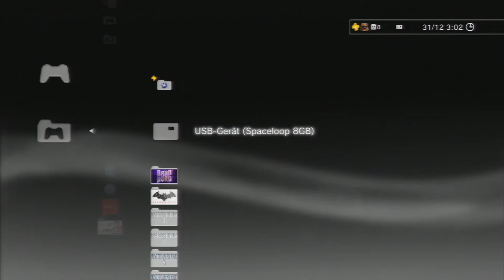Borderlands The Pre Sequel Savegame Set + Platium Trophy Hack = Challenger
Unterstützt mich mit einer Bewertung und einem Kommentar!
►►► Informationen in der Beschreibung ◄◄◄

Mein Equipment im Zimmer:

► 1x Panasonic 47 Zoll 3D Fernseher

► 1x Panasonic Viera
⇒ Link nicht vorhanden

► 1x Panasonic 5.1 Heimkinosystem

► 2x PS3 Slim

► 1x PS3 Slim 3.55

► 2x PS4 1.Generation

► 3x Elgato Game Capture HD

► 1x Mirkofon Rode NT-1A

► 1x Server

► 2x Server Festplatten

► 2x Asus 24 Zoll LED-Monitor

► 1x Asus Laptop 15,6 Zoll

► 1x Samsung Netbook 10,1 Zoll